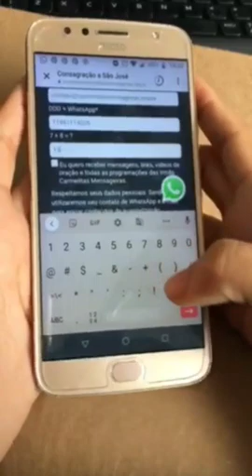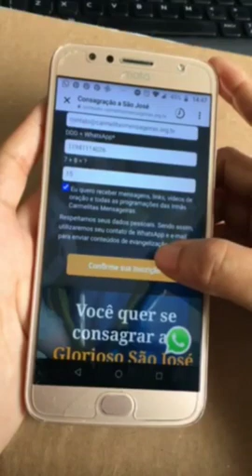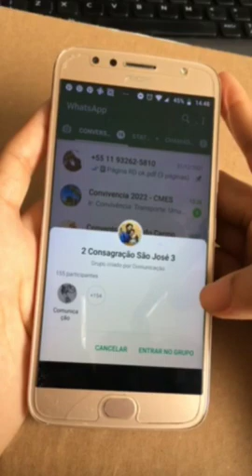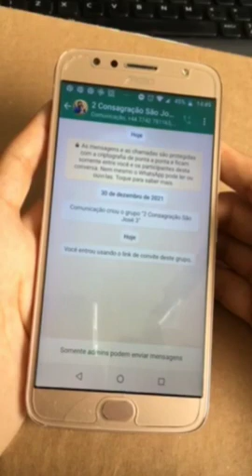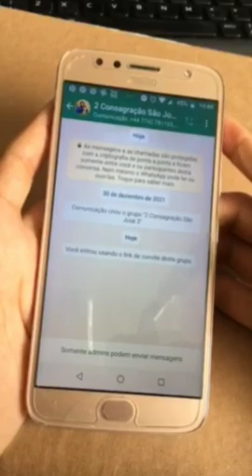Como fazer a inscrição no curso de Consagração a São José?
Se você perdeu a bênção da primeira turma…

Saiba que abrimos a segunda turma e você não pode perder essa chance!

Confira aqui o Passo a passo da inscrição, de modo que você não se perca nesta hora decisiva!

Ao terminar sua inscrição, entre no grupo do WhatsApp…

Assim você não vai ficar de fora das graças que o Céu reservou para você!

Vamos juntos rumo ao céu, tendo como auxílio nosso glorioso pai São José!

👉🏻Responde aí: Já fez a sua inscrição?